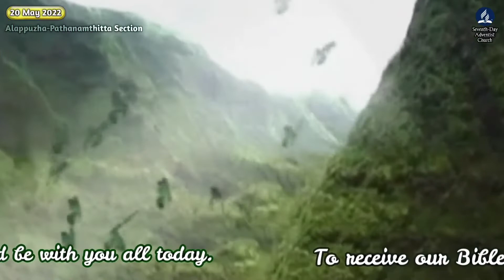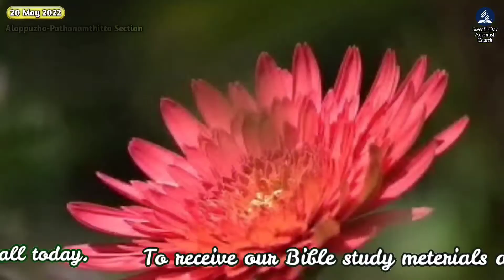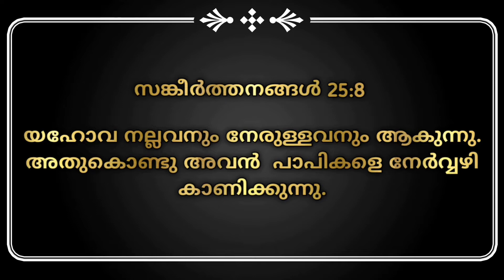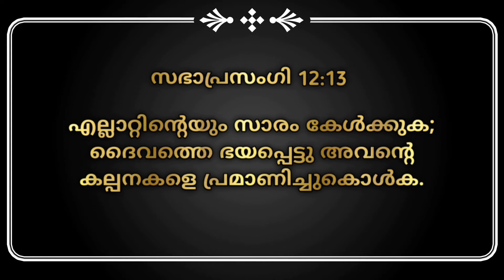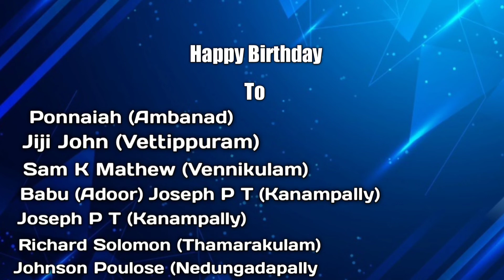Morning Manna/"What Life Has Taught Me"/Pr. Abin David/ 20th May 2022